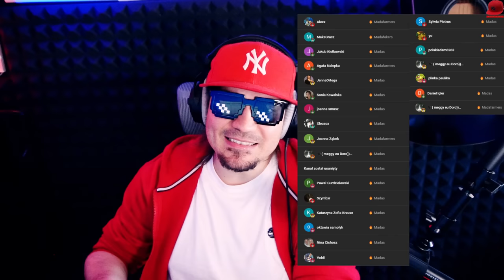😮 *TALKING JANUSZ* POKAZAŁ MI STRASZNEGO PATRYKA OD SPONGEBOBA *straszne* 😮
W dzisiejszym odcinku zagramy w Patrick Snop 2. Miłego oglądania!

👆👆👆 PRZYDATNE LINKI 👆👆👆